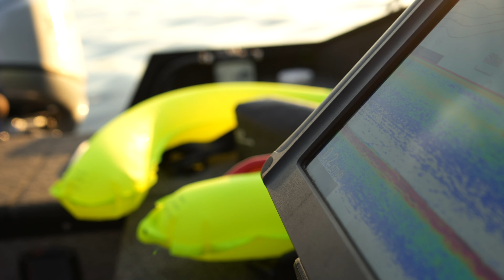So findest Du die richtige Schwimmweste!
In diesem Video möchten wir Dir drei verschiedene Schwimmwesten vorstellen!

Alle drei Schwimmwesten haben verschiedene Vorteile für den Angler, also viel Spaß beim anschauen.

ALTO BELT PACK 75N
Die 75N kompakte und leichte, aufblasbare Auftriebshilfe wird die Hüfte
getragen. Nach manueller Handauslösung wird die hufeisenförmige Form
mit den Armen umschlossen und bietet einen unterstützenden Auftrieb im
Wasser. Hervorragend geeignet für alle Wassersportler auf, im und am
Wasser wie Stand-Up Paddler, Kanufahrer und Ruderer sowie Schwimmer
und Angler.

PRODUKTINFORMATION
- Großen 75N Auftrieb
- Kompakter und leichter Hüftgürtel mit einfacher Einstellbarkeit und angenehmer Passform
- Position der Auftriebsbase in kompakter Tasche am Bauch oder Rücken
- Manueller Auslöser
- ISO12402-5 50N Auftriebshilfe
- ISO12402-6 Auftriebshilfe für Sonderanwendungen

DECKVEST LITE 170N
Erste Wahl für alle Wassersportfreunde auf offenen Motorbooten, KielSportbooten, Paddelbooten und zum Angeln.

PRODUKTINFORMATION
- Auftrieb 170N)
- Seitliches Überziehen und komfortable Größenverstellung durch
seitliche Verstellschnalle.
- Außenmaterial aus strapazierfähigem, wabenförmigen Gewebe
- Einheitsgröße
- Einzelschrittgurt mit verdeckter Schnalle reduziert die Gefahr des
Hängenbleibens.
- Signalrot markierte Bergeschlaufe
- Individuell bedruckbar mit dem Namen Ihres Bootes oder Teams
Grenadine Rosa und Flow Grün.
- Garantieverlängerung auf 5 Jahre bei Produktregistrierung
(TLS - Through Life Support)
-Befestigungspunkte für Zubehör:
- Sprayhood (optional erhältlich)
- Brusttasche (optional erhältlich)
- Notstoppleine
- Funkgerät

DECKVEST 6D 275N
Für alle Wassersportfreunde auf offenen Motorbooten, KielSportbooten, Paddelbooten und zum Angeln.

PRODUKTINFORMTION
- 170N und 275N Auftrieb
- Einheitsgröße
- Auslöseautomatik mit UML Pro Sensor Elite
- Verbesserte vordere Verschlussschnalle mit einfacher Einstellbarkeit
auf den Brustumfang.
- Verbessertes ShoulderFit System für die perfekte Passform
Decksharness mit textilem D-Ring.
- Strapazierfähiges Außenmaterial an stark beanspruchten Stellen
- Auslöseautomatik auf der Rückseite der Rettungsblase für erhöhte
Sicherheit im Wasser.
- 400mm breiter Schrittgurt mit Verstautasche am Rücken
- Inklusive Pylon 360° Leuchte
- Inklusive Lume-On Beleuchtung der Auftriebsblase
- MOB1 AIS kompatibel
- 5 Jahre Garantie
- Gurtmesser Tasche für nicht HRS Ausführung

Sollte Dir unser Video gefallen haben, würden wir uns über positives Feedback und Likes freuen!